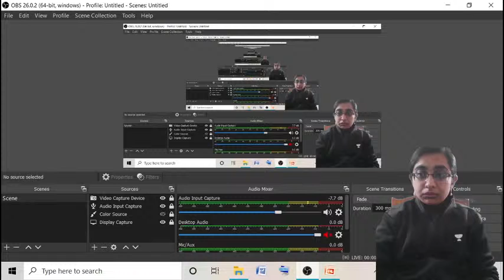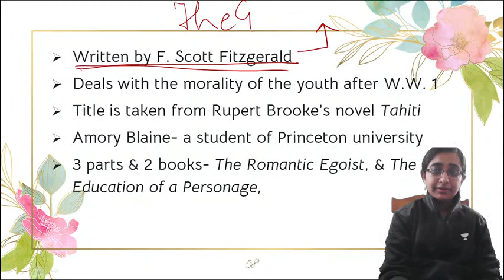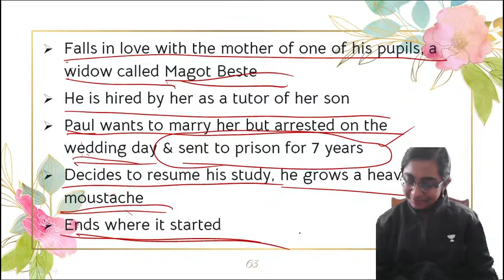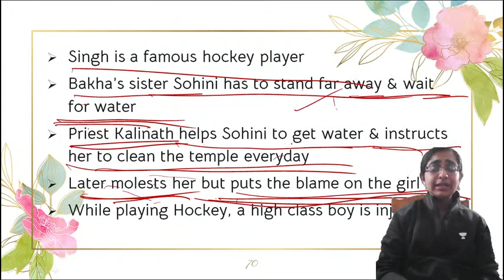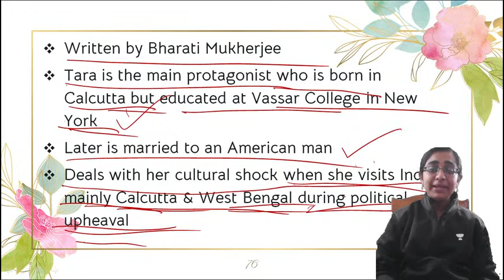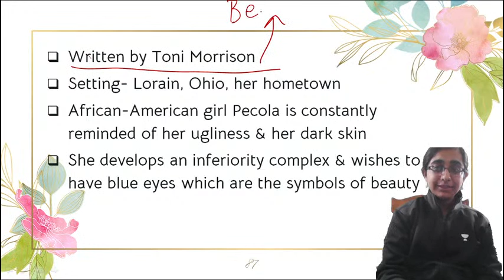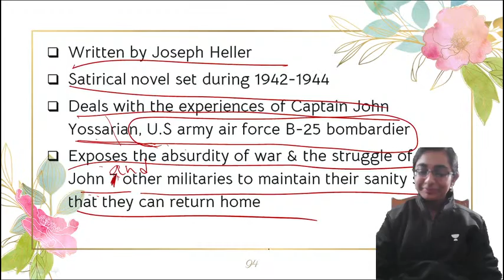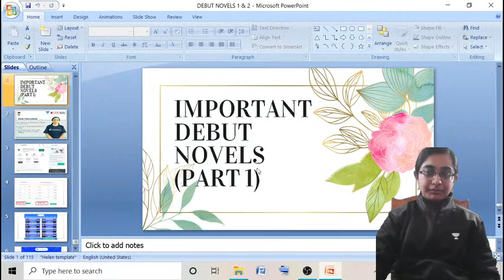03:00 PM - JRF 2021 | English by Brishti Mukherjee | Important Debut Novels (Part-2)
JRF 2021 | English by Brishti Mukherjee | Important Debut Novels (Part-2)

7:30 AM :- Aditi Sharma (Current Affairs)

8:00 AM :- Shiv Kumar Meena (Environmental & Social Studies)

8:30 AM :- Pooja Verma (Research Aptitude)

9:00 AM :- Neeraj Pareek (Higher Education System)

9:30 AM :-  Kritika Pareek (Teaching Aptitude)

10:00 AM :-Simranjit Kaur (Communication/DI)

10:30 AM :- Aditi Sharma (ICT/LR)

01:00 PM :- Pooja Verma (Commerce)

2:00 PM :- Kritika Pareek (Geography)

3:00 PM :- Brishti Mukherjee (English)

4:00 PM :- Md Saif Ahmad (Political Science)

5:00 PM :- Simranjit Kaur (Economics)

6:00 PM :- Aditi Sharma (Computer Science)

7:00 PM :- Shiv Kumar Meena (History)

8:00 PM :- Rasmi Rani (Hindi)

9:00 PM :- Neeraj Pareek (Political Science)

shorturl.at/gFW02

1. One Subscription, Unlimited Access
2. Learn from your favorite teacher
3. Real time interaction with teacher
4. You can ask doubts in live class
5. Limited students
6. Download the videos & watch offline